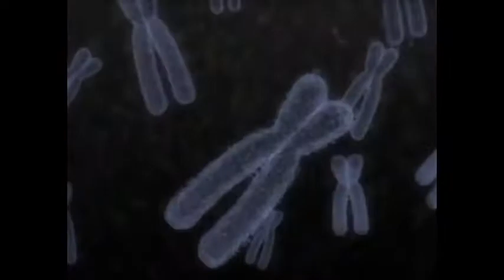KELLAHERTZ - Watch the Change Grow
Watch The Change Grow - New track from Kellahertz, with a totally random video!!

Release Date soon on EireCore